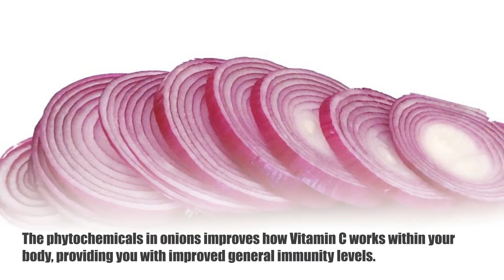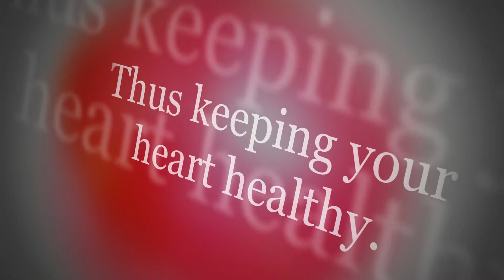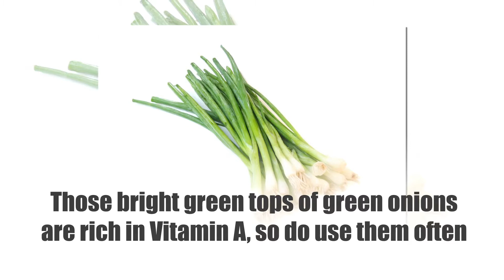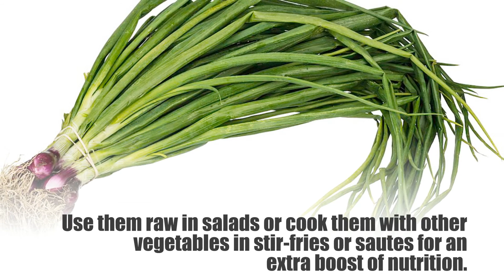8 Great Health Benefits Of Onions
8 Great Health Benefits Of Onions

The humble onion is found in every kitchen, but its curative powers make it an important medicinal plant too.

The reason that the onion is so much more active in its raw state than when cooked, is that it contains a variety of organic sulphur compounds, contained in a volatile oil, that provide the health benefits.

Onions have been one of the staple plants in the diet of humans for more than 7,000 years, and during much of that time, they were actually cultivated.